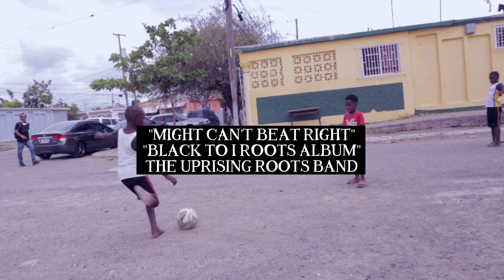BLACK TO I ROOTS - Urban Connections Series - South Boro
True to his Rastafarian beliefs, Rashaun “Kush” McAnuff brings spirituality to everything he does --- whether he is singing and playing drums for the Uprising Roots Band, or giving back to the community.

The affable Kush recently embarked on a reaching-out tour of urban communities in Jamaica. Communities which have suffered from governmental and humanitarian neglect. He hopes to reach mainly discouraged and marginalized youth who have lost hope.

His trek started in Southborough, a working-class neighbourhood in Portmore, a sprawling municipality on the outskirts of Kingston, Jamaica’s capital. There, he communed, shared musical equipment and lessons and played football with area youth and encouraged them to stay the straight and narrow path.